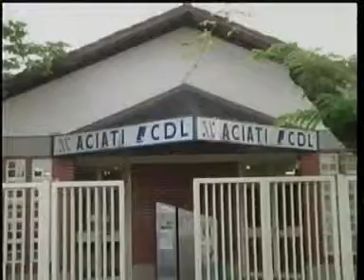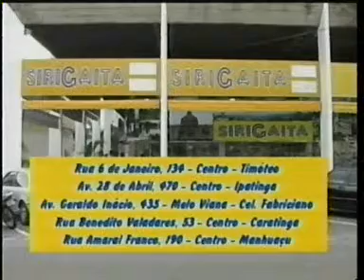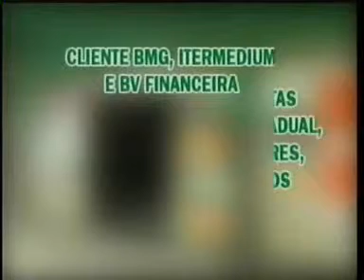Apoiadores de Timóteo